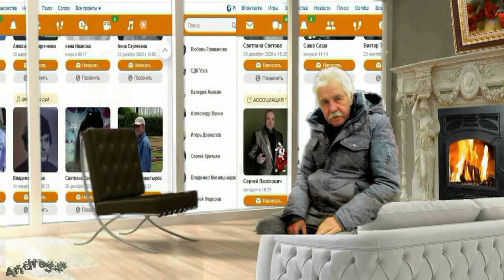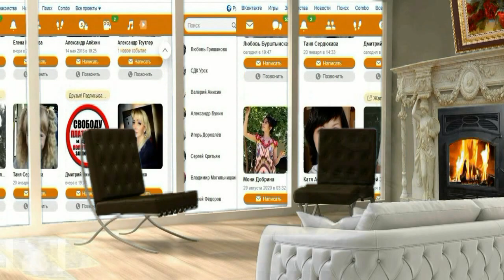Виртуальные встречи - авт. Андрей Новосёлов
И наши встречи также виртуальны
Всё это как-то, как-то ненормально
привет, привет и никаких страстей